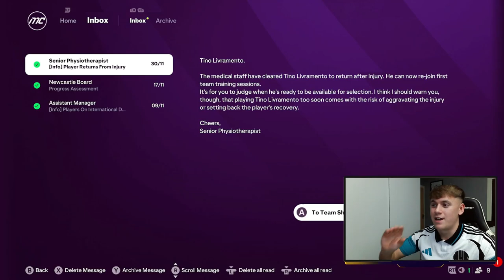FC 25 NEWCASTLE UNITED CAREER MODE #7